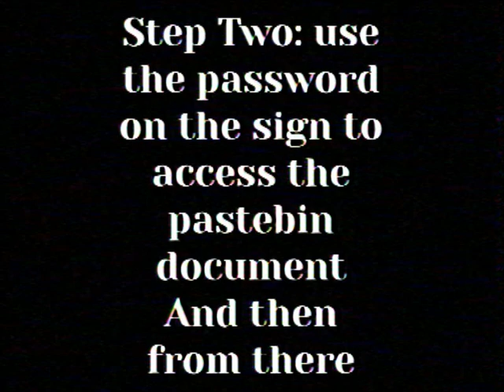SpOOkgetti’s $25 Gift Card Treasure Hunt (Finished)